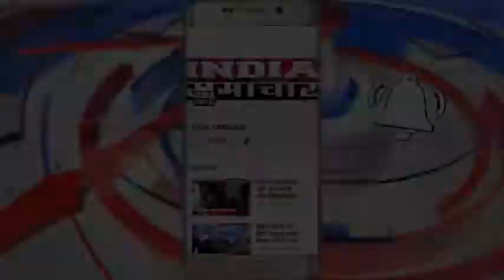प्रतापगढ़ के घनी बस्ती में लटक रहा है हाईटेंशन तार कभी भी हो सकती है बड़ी दुर्घटना